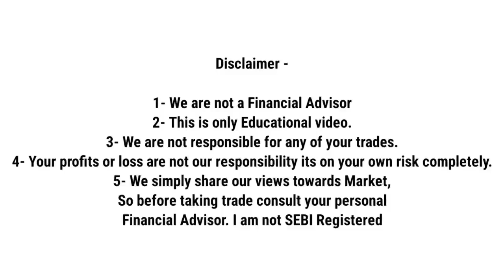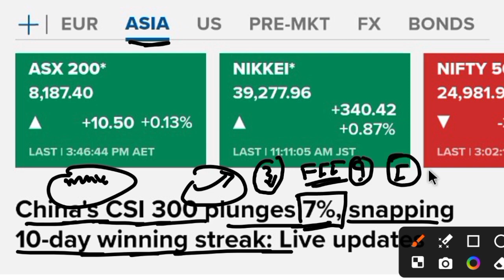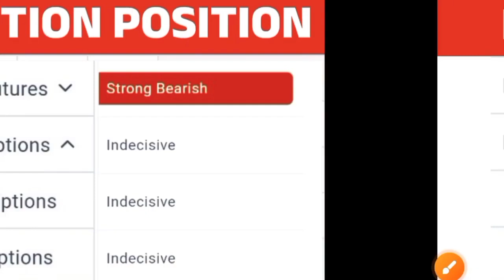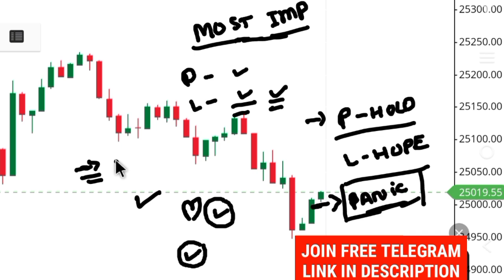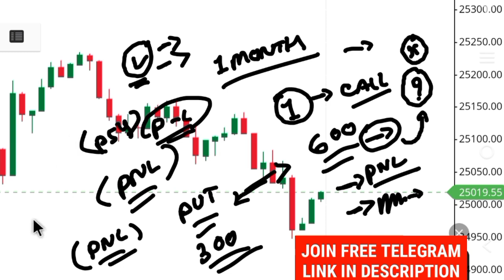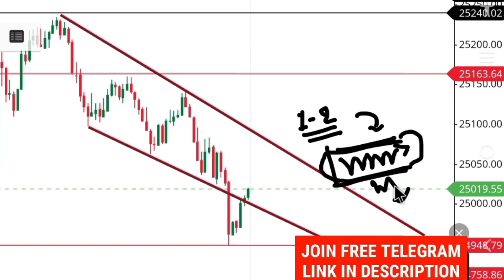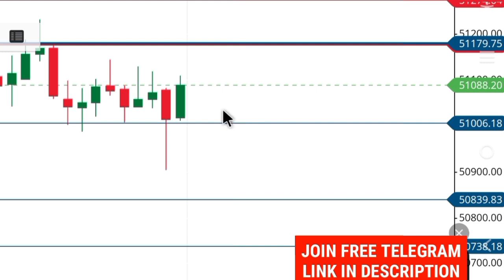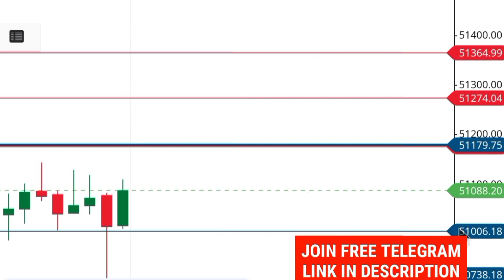Tomorrow market prediction| Nifty Prediction| Bank Nifty Tomorrow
In this video, important updates are provided on the following topics:

- Banknifty analysis
- 10 October Market Prediction
- Nifty Prediction For 10 October
- Market Prediction For 10  October

1- We are not a Financial Advisor
2- This is only Educational video.
3- We are not responsible for any of your trades.
4- Your profits or loss are not our responsibility its on your own risk completely.
5- We simply share our views towards Market, So before taking trade consult your personal Financial Advisor. I am not SEBI Registered

StockMarkets market ka big bull,